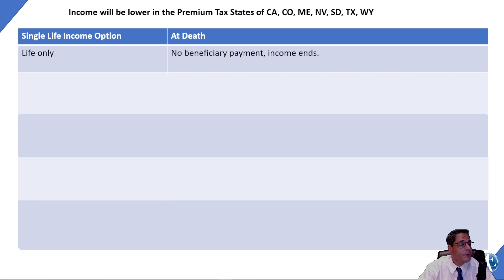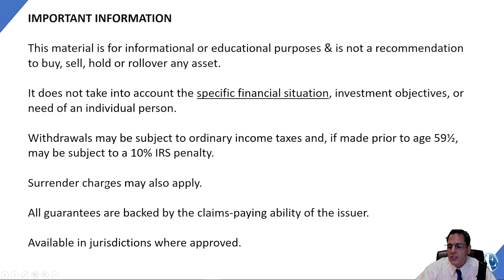Lifetime Income. Single Premium Immediate Annuities Life Income with beneficiary guarantee options.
A single life immediate annuity is an insurance product that provides a regular and consistent stream of income to an individual for the rest of their life. This type of annuity is often used as a retirement income strategy to ensure a steady source of income during retirement years.

Here's how a single life immediate annuity generally works:

Initial Investment: An individual provides a lump sum of money with an insurance company or a financial institution that offers immediate annuities.

Payment Structure: In exchange for the lump sum, the insurance company agrees to make regular payments to the annuitant (the person named on the annuity contract) for the remainder of their life. These payments usually start immediately, 1 - 12 months after premium is received, hence the term "immediate annuity."

Lifetime Income: The primary advantage of a single life immediate annuity is that it provides a guaranteed income for life, no matter how long the annuitant lives. This can be especially beneficial for retirees who want to ensure they won't outlive their retirement savings.

Single life immediate annuities can be a suitable option for individuals who are primarily concerned about having a reliable income stream.

Beneficiary payments will be limited to the period certain or refund guarantee period selected one the application. Below is a list of options offed on a single life immediate annuity.

LIFE ONLY: All payments end at the death of the annuitant:

LIFE with PERIOD CERTAIN: Payments will last for the LONGER of the period certain or the life of the annuitant:

LIFE with INSTALLMENT REFUND: Payments will last for the LONGER of the life of the annuitant or the return of initial premium:

LIFE with CASH REFUND: Payments will last for the life of the annuitant, if the annuitant dies before the initial premium is paid out, any remain premium will be paid to the named beneficary/ies in a lump sum:

As with any financial decision, it's important to thoroughly understand the terms, potential benefits, and limitations of a single life immediate annuity before committing to it.